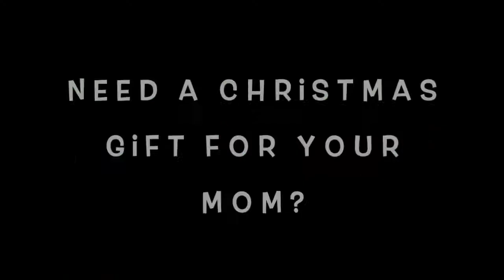Monday, December 8, 2014